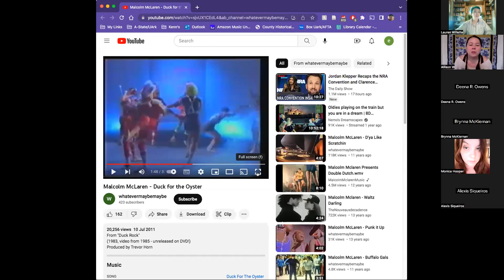AR Folklife Web Series: The Intersection of Folk Music and Punk Music with Allison Williams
AFTA’s web series host, Lauren Willette, will conduct a live interview with Allison about her connections to old time music, square dances, her time learning the tradition of old-time music, and the connections between old time and punk music and more.

Allison Williams is a musician who hails from the Arkansas Ozarks. She began as a punk rocker before moving her focus to old-time music several years ago. She calls square dances, plays clawhammer style banjo, rhythm guitar and more. She’s also toured internationally, including playing to a sold-out Barbican Hall in London, as part of the BBC’s “Folk America” special. Allison has also spent time in the field learning ballads and techniques of old-time music, specifically Southern banjo in North Carolina from folk legends like Hobart Smith and Wade Ward. In 2021, Allison received funding from Arkansas Folk and Traditional Arts’ Apprenticeship Program to work with a student.

Arkansas Folk and Traditional Arts is a statewide program of the University of Arkansas Libraries dedicated to building cross-cultural understanding by documenting, presenting and sustaining Arkansas’ living traditional arts and cultural heritage.